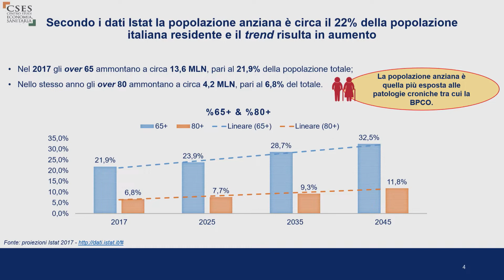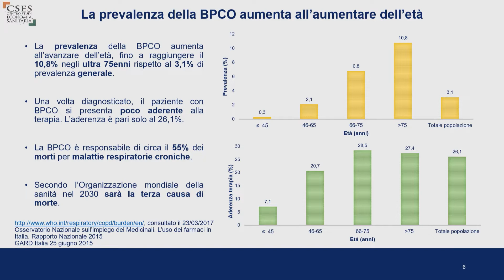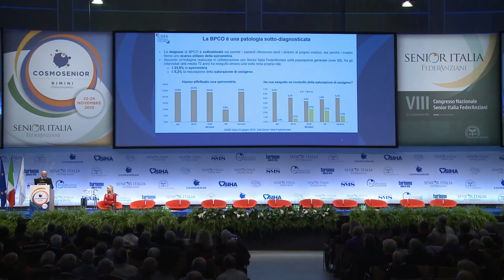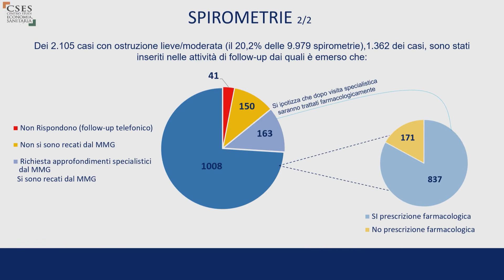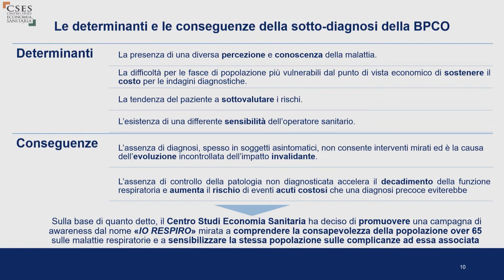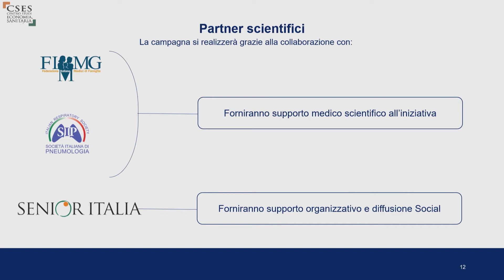COSMOSENIOR 2019: CAMPAGNA "IO RESPIRO"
Palacongressi di Rimini, 22/24 novembre 2019